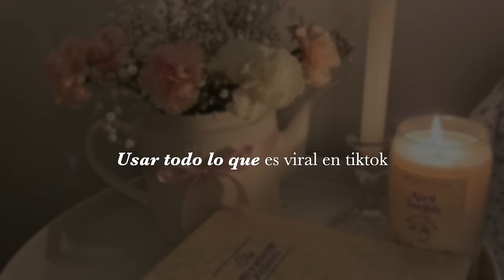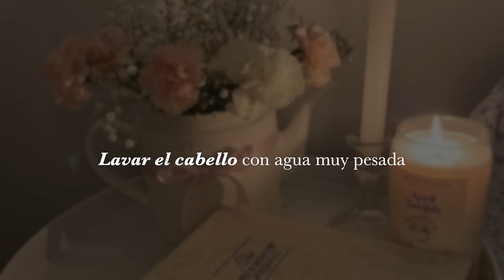Errores que TE HACEN PERDER PELO!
/ camidust

  / camidust​

• Qué camara utilizo:  Canon 50M Mark II
• Objetivo: Canon 50mm
• Con qué edito mis videos: Final Cut Pro